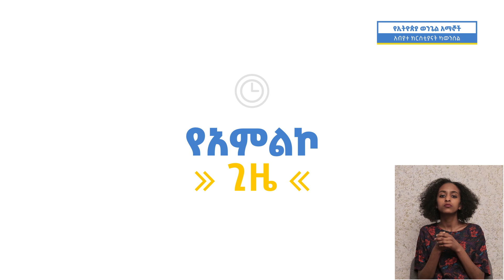የካውንስሉ ልዩ መርሃ-ግብር ክፍል ሁለት ቀን ዘጠኝ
ዝማሬ
የመካነ ኢየሱስ ዘማሪዎች

መልዕክት:
ቄስ አሸናፊ ብሩ

ፀሎት
ቄስ ማርቆስ ሐደሮስ